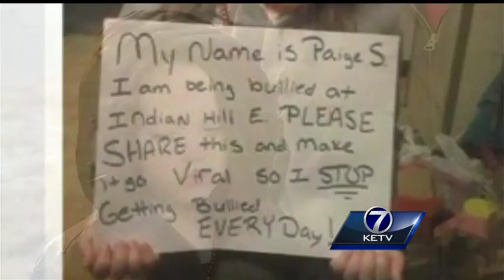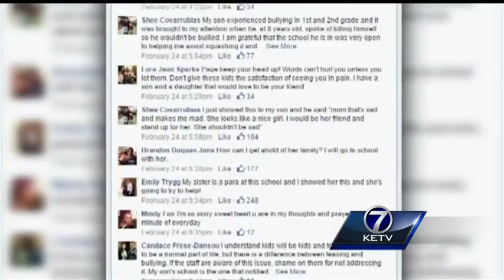Mother turns to social media to end daughter's bullying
A little girl who was bullied at school turned to social media for support. Her picture and message have been shared nearly 6,000 times.